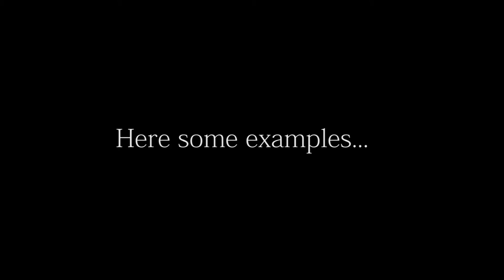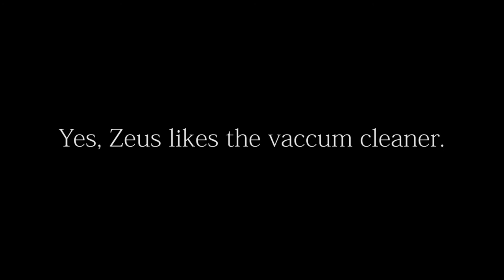Zeus and the vacuum cleaner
One of my cats love the vacuum cleaner. Here is the evidence.

Thanks to:
Cinema Caracas.

Fundación Colmillos y Patas.